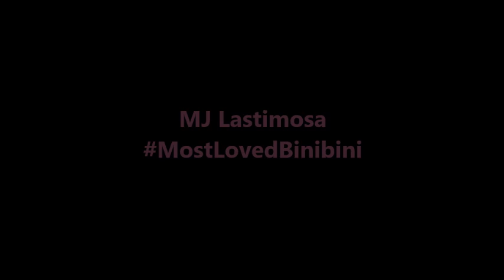MJ Lastimosa - Most Loved Binibini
credits to all the owners of these videos :-)